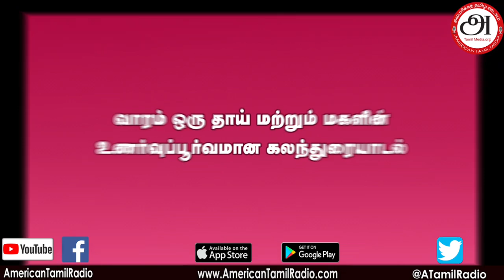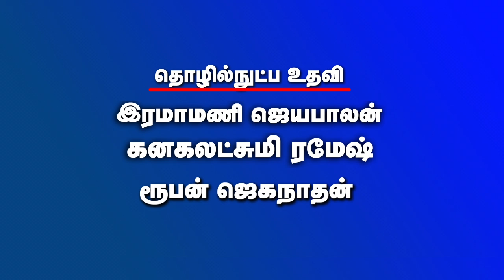அன்னையர் மாத - சிறப்பு நிகழ்ச்சி-#1 | American Tamil Radio - அமெரிக்கத் தமிழ் வானொலி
Thanks
American Tamil Media